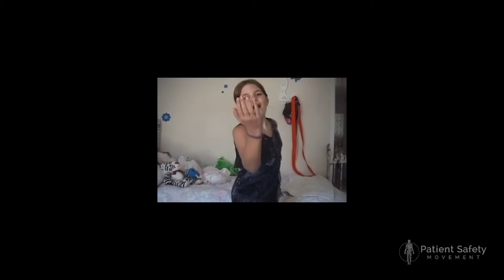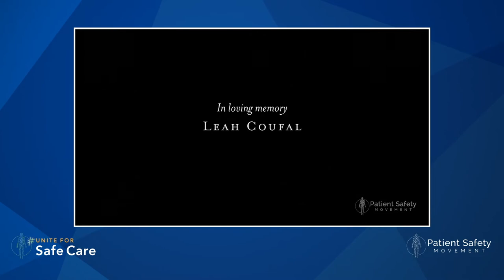Part X: Why Legislation is Needed to Improve Patient Safety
This is Part X of uniteforsafecare virtual event, which begins with Lenore Alexander's story of a how her daughter, Leah Coufal, tragically lost her life due to a medical error brought on by a lack of pre-op monitoring of her vitals. The featured speakers include Joe Kiani, Barbara Boxer, Senator Young, Leah Binder, Karen Feinstein, Senator Durbin, ZDoggMD, Senator Whitehouse, and Jeremy Hunt, who discuss the logistics behind medical error within the United States and what action legislation needs to take to improve patient safety.

Leah's Story 0:00
Joe Kiani 5:13
Barbara Boxer 8:40
Joe Kiani 11:46
Senator Young 12:46
Senator Whitehouse 16:53
Leah Binder 17:36
Jeremy Hunt 19:22
ZDoggMD 20:30
Senator Durbin 23:50
Karen Feinstein 25:30